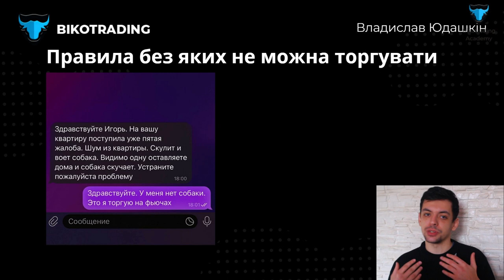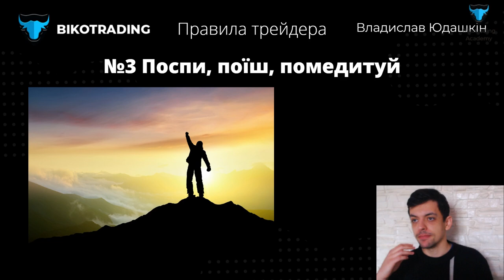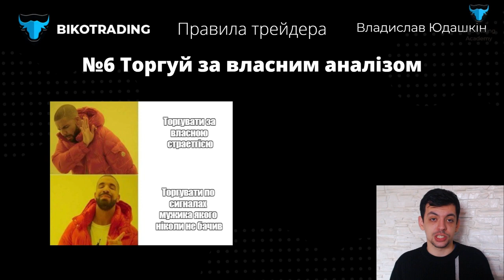7 ПРАВИЛ БЕЗ ЯКИХ НЕ МОЖНА ТОРГУВАТИ:як не попасти в крипто пастку?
Отримаєш Безкоштовні сигнали, навчання, ідеї які допоможуть тобі заробляти

Після реєстрації ви отримаєте БЕЗКОШТОВНО:
-доступ до курсу "Order Flow"
-доступ до приватної спільноти криптотрейдерів;
-торгівельні шаблони для платформи ATAS;
-постійну підтримку наших наставників та менеджера.

У відео поговоримо про :
- Важливі 7 правил, які я визначив для себе за 2 роки в торгівлі
- Як не злити одразу весь свій депозит в перші місяці
- Коли варто зробити паузу під час торгівлі, щоб потім заробити більше
- Чому після втрат треба відновитись психологічно і як це зробити

📚Рекомендована стаття до прочитання:
•Чому ти не можеш заробити на трейдингу? Як уникнути основних помилок та почати заробляти!👉🏻

Timesmaps:
00:00 - Вступ
00:20 - Правило перше, щоб не злити депозит в трейдингу
01:14 - Не усереднюй збиткову позицію під час трейдингу
03:09 - Поспи, поїж, помедитуй…це дуже важливо для трейдингу
04:13 - «Спочатку застели ліжко»
05:36 - Після стопа роби перерву!
06:59 - Торгуй виключно за власним аналізом
08:28 - Немає ситуацій - не торгуй!